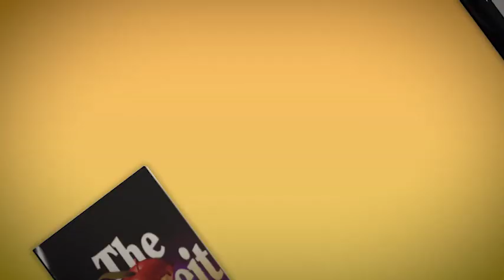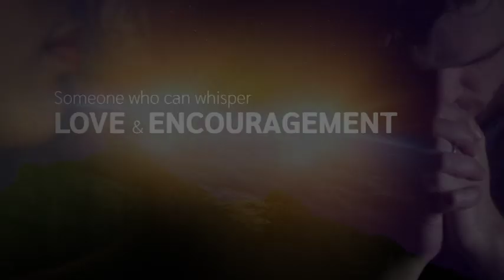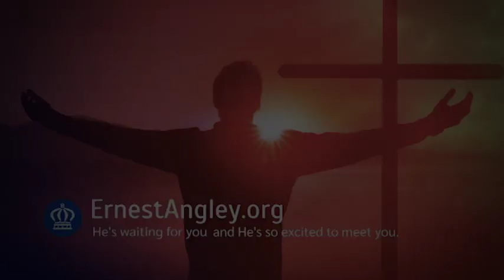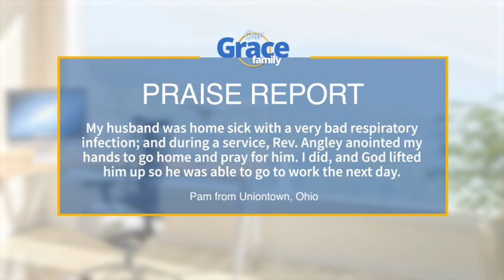Witchcraft is Real, but God's Power is Greater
Our Grace Family | Witchcraft is Real, but God's Power is Greater

A woman raised in witchcraft was directed by demonic power and on her road to hell until God shined His light on her dark path. God can deliver anyone who truly wants to be free.

If you enjoyed this episode of Our Grace Family, let us know by liking it.